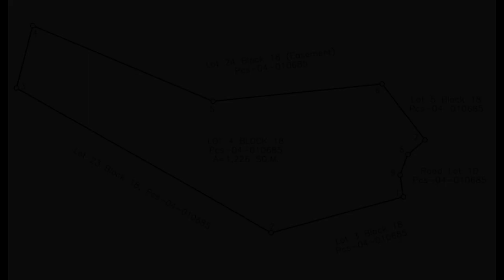Land for Sale HP2B18L4 Highlands Pointe